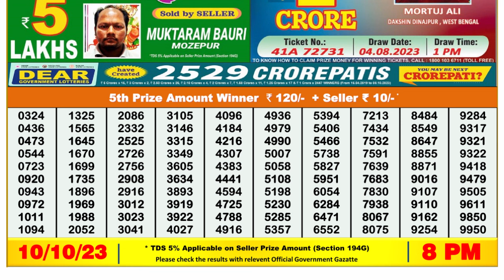🔴Dear Lottery Sambad Live 8pm today 10.10.23 Nagaland State Lottery Result